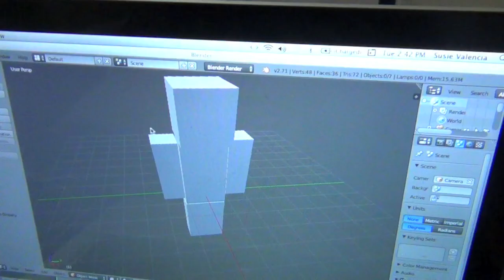Project BLACK ZONE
THI NEW SERIES WILL HAVE STORY, GAMEPLAY, AND ANIMATION FROM MINECRAFT but is currently in developement